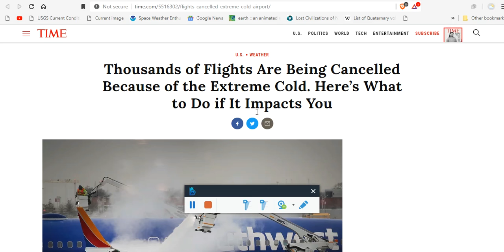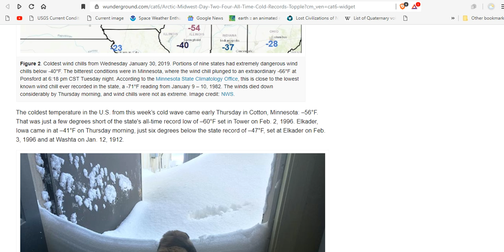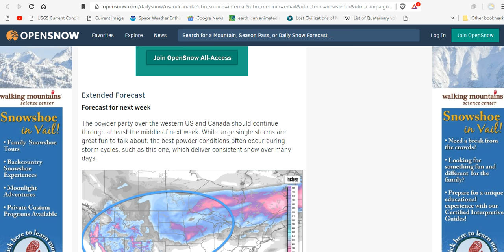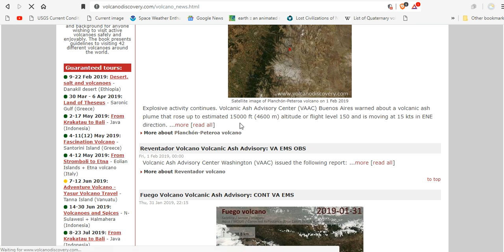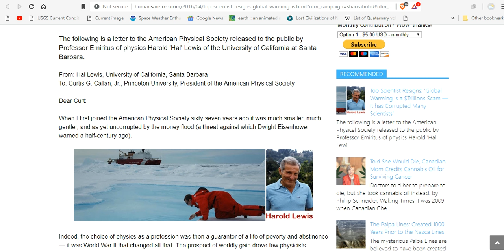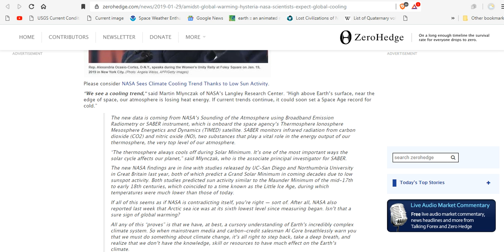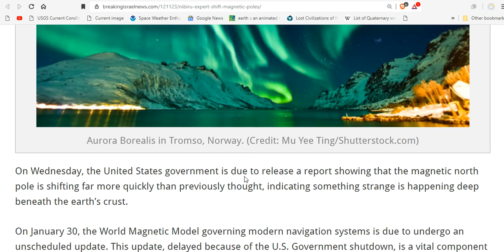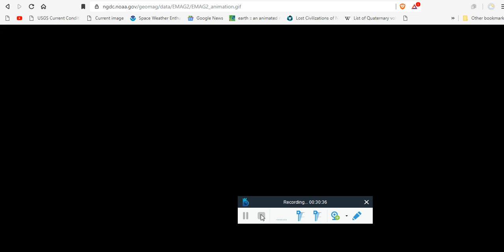Thousands Of Flights Cancelled Because Of Extreme Cold - Four All-Time Cold Records Topple (2/1/19)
U.S. WEATHER THOUSANDS OF FLIGHTS ARE BEING CANCELLED BECAUSE OF THE EXTREME COLD. HERE’S WHAT TO DO IF IT IMPACTS YOU
Extreme cold: Why your house is popping and how to prevent your windows from cracking
Boom! 'Frost quakes' reported in Chicago area thanks to polar vortex
Arctic Air Lingers in the Northeast through Friday; Two Storm Systems to Impact the West Coast through the Weekend
29 children and babies reportedly die while families seek safety during Syria's winter
JUDGE SKEWERS PG&E OVER WILDFIRES: ‘GLOBAL WARMING IS NOT STARTING THESE FIRES’
Top Scientist Resigns: 'Global Warming is a $Trillions Scam — It has Corrupted Many Scientists'
Earth’s magnetic field is acting up and geologists don’t know why
On Wednesday, the United States government was due to release a report showing that the magnetic north pole is shifting far more quickly than previously thought, indicating something strange is happening deep beneath the earth’s crust.

Bitcoin: 17NV3vtcQhRnsRnjckCcYkKVEUcnirKQ62